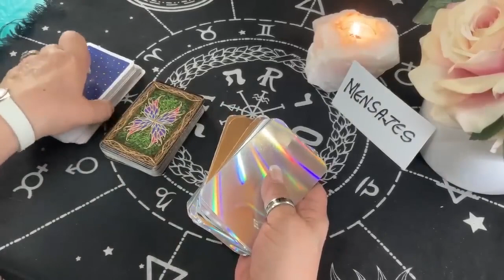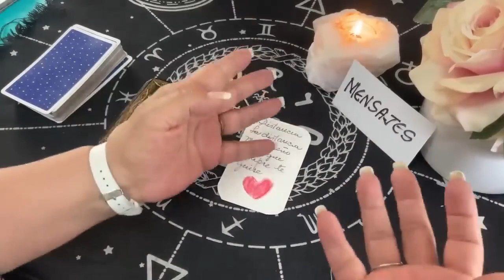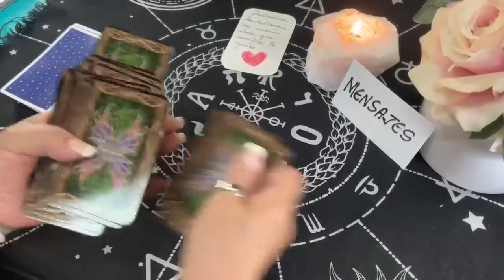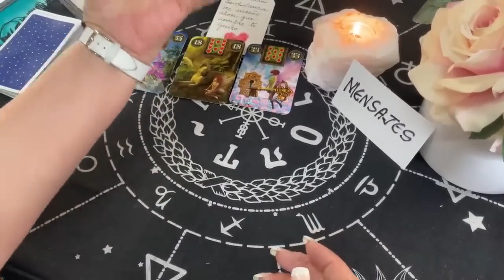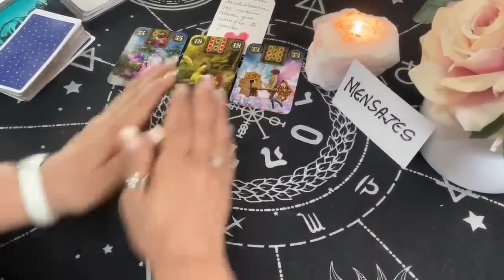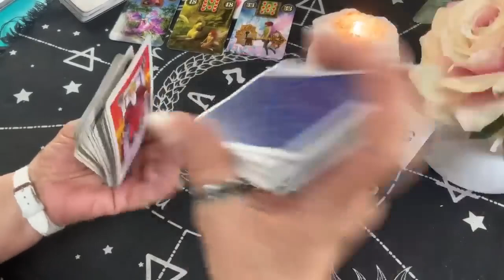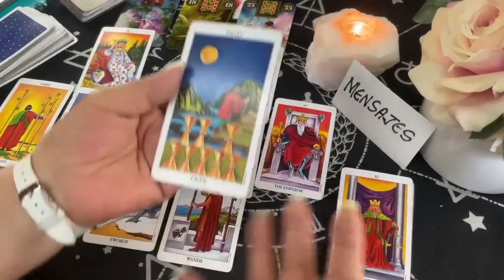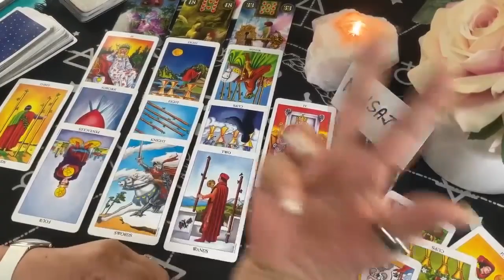LA DISTANCIA LE ENSEÑÓ QUE AÚN TE QUIERE! ESTUVO EN CONFUSIÓN TOTAL! PERO MIRA AHORA!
La distancia le enseñó que aún te seguía queriendo, pero estaba en confusión total.

LECTURAS PERSONALES

Carmen